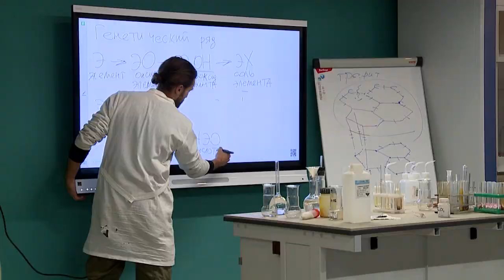WORLDSKILLS – НАГРАЖДЕНИЕ ПОБЕДИТЕЛЕЙ 28.11.2018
Не так давно трое реутовчан стали победителями и призёрами V Открытого регионального чемпионата «Молодые профессионалы» WorldSkills Russia. Теперь ребята будут представлять команду Московской области в финале конкурса. Он пройдет в 2019 году в Казани. А накануне победители принимали поздравления от руководства города.